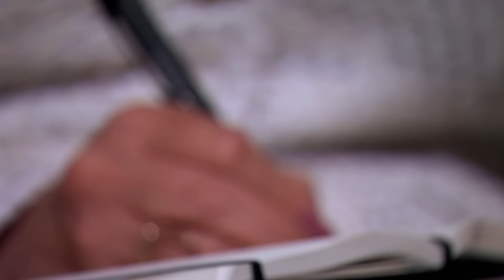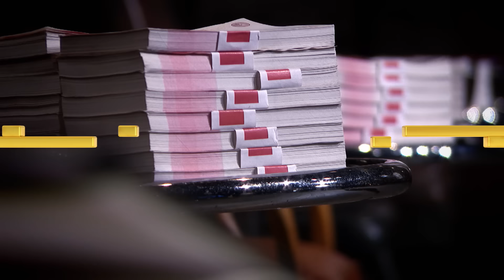Dragons Overwhelmed by Trademark Price "You've Been Ripped Off" | Dragons Den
Two friends, Maria Magembe and Hellen Lawuo-Meena, step into The Den to pitch their premium skincare business, Daughter of the Soil. It's a brand that's inspired by Africa and its wealth of natural ingredients. The girls are hoping for a partnership with one Dragon in particular and are willing to give a 10% equity stake in their company in exchange for a £60,000 investment. But it seems their products are rubbing some of the Dragons up the wrong way...